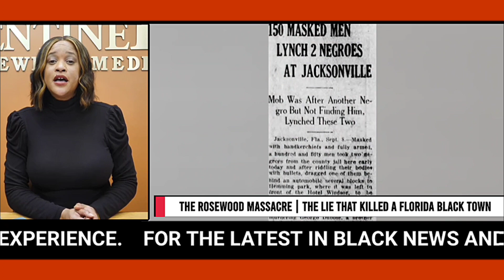The Rosewood Massacre - The Lie That Killed A Florida Black Town | LA Sentinel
On Today's Daily Brief

Today we remember the 100th Memorial of the Rosewood Massacre! A heinous assault on Black Americans from January 1st through January 7th in 1923. Get the full scoop on the Daily Brief!

Anchor🎥 Niele Anderson